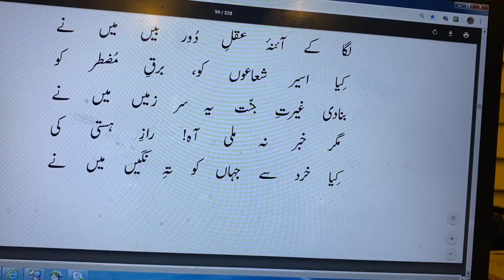Dra Sakeen Na Kalisa Ki Mujh Ko Talwarain. Se | ڈرا سکِیں نہ کلیسا کی مجھ کو تلواریں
ڈرا سکِیں نہ کلیسا کی مجھ کو تلواریں
سِکھایا مسئلۂ گردشِ زمیں میں نے
کشش کا راز ہوَیدا کِیا زمانے پر
لگا کے آئنۂ عقلِ دُور بیں میں نے
کِیا اسیر شعاعوں کو، برقِ مُضطر کو
بنادی غیرتِ جنّت یہ سرزمیں میں نے
مگر خبر نہ مِلی آہ! رازِ ہستی کی
کِیا خرد سے جہاں کو تہِ نگیں میں نے
ہُوئی جو چشمِ مظاہر پرست وا آخر
تو پایا خانۂ دل میں اُسے مکیں میں نے

Sargazisht-e-Adam ,